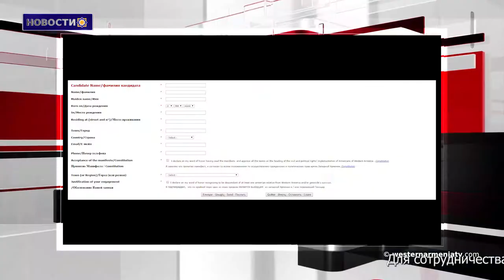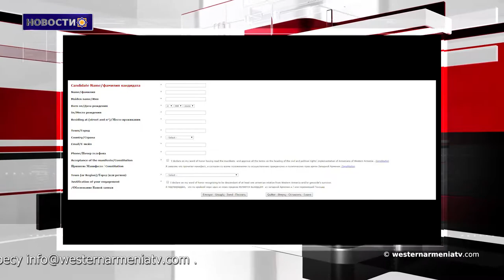Новости 2018-09-27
1. Объявление Национального собрание Республики ЗА.
2.Не вся военная техника была перемещена с линии соприкосновения после учений Азербайджана
3.МИД Армении провел переговоры в Нью-Йорке
4.Официальные лица Израиля по-прежнему не хотят признавать свою вину за гибель экипажа российского Ил-20 в небе над Средиземным морем 17 сентября.
5. Россия предостерегает западные страны от новых ударов по территории Сирии.
6. В Багеше вспыхнул пожар.
7. Фильм «Между руинами» на Сан Себастьянском кинофестивале.